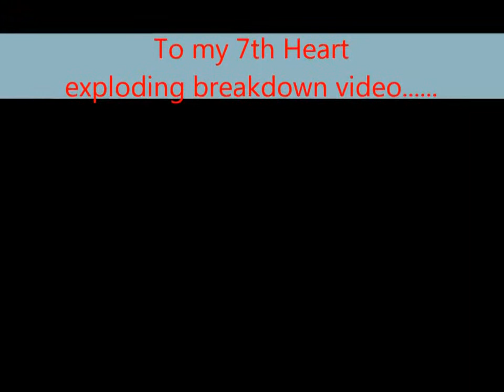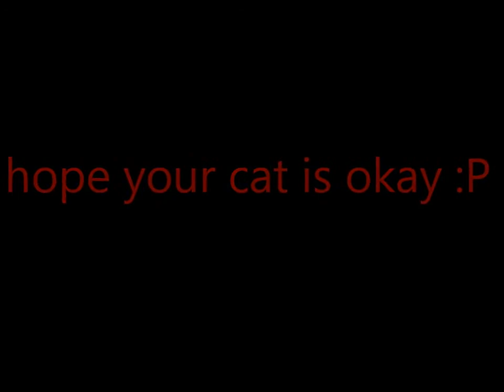Best Breakdowns 2013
My seventh video of the series. I made this at the end of May 2013. Enjoy!
Visit Facebook.com/EpicBreaakdowns for your daily dose of metal!